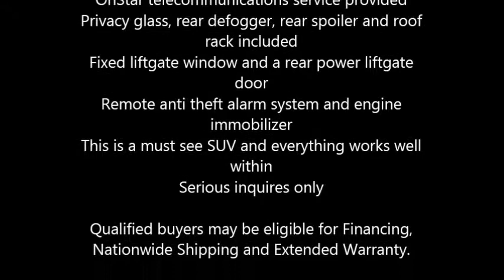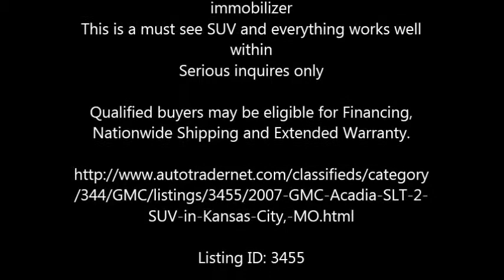2007 GMC Acadia SLT 2 SUV in Kansas City, MO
2007 GMC Acadia SLT 2

This 7 passenger SUV currently has 83,000 miles and it is in great condition
Equipped with 3.6 liter V6 AWD DOHC 24 valves 6 speed automatic transmission
EPA mileage consumption estimated at 16 City and 22 Hwy
Plus, a maximum gas tank capacity of 22.0 gallons
275 Horsepower at 6,600 RPM
4 wheel ABS brakes with Electronic Brakeforce Distribution system
Plus, Stability control equipped
Exterior color is maroon with a Titanium grey, leather interior
Standard features include an 8 way power, adjustable driver seat
A 4 way power, adjustable passenger seat and both seats with lumber
Manual folding bench third row seats
Four zone climate control and rear ventilation ducts with fan control
External temperature display, compass, trip computer and a low fuel warning
Universal remote transmitter for garage door opening and security system
Tilt and telescopic steering wheel with cruise and audio on steering wheel
Dual front and side mounted airbags system
Plus, passenger airbag occupant sensing deactivation system
Leather steering wheel and shift knob
Memorized settings for 2 drivers
Am.Fm in dash 6 discs CD player with CD MP3 playback stereo system
Plus, 10 total speakers and 1 subwoofer included
XM satellite radio ready and an auxiliary MP3 audio input
12 volts front and 12 volts and 115 volts rear power outlets
Voice directions only via subscription service GPS navigation system equipped
OnStar telecommunications service provided
Privacy glass, rear defogger, rear spoiler and roof rack included
Fixed liftgate window and a rear power liftgate door
Remote anti theft alarm system and engine immobilizer
This is a must see SUV and everything works well within